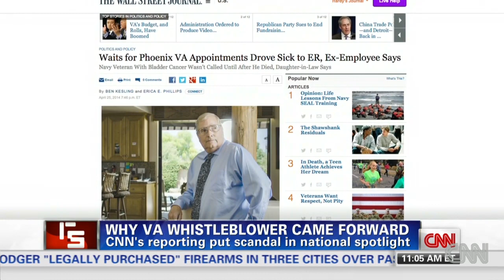VA Whistleblower tells his story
Dr. Sam Foote talks about his decision to expose delays in treatment at Veterans Affairs hospital in Phoenix.